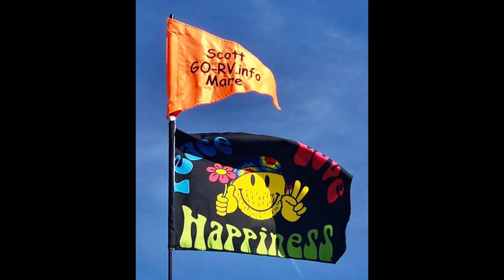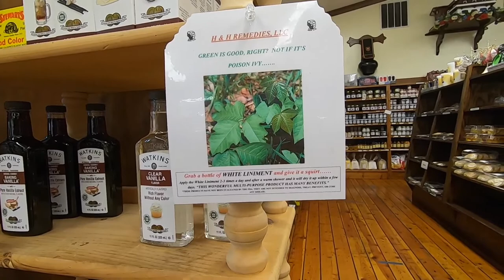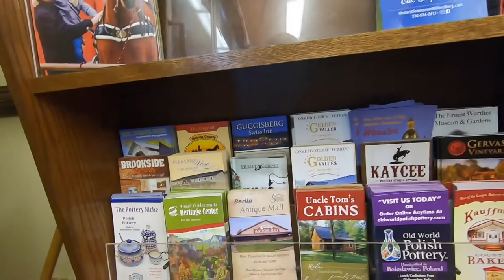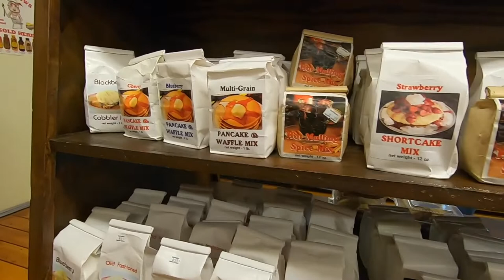Amish Country - Holmes County Ohio Part 6 Kauffman's Bakery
A short video of Kauffman's Country Bakery - Holmes County, Ohio. After showing where we park the RV and visit Heini's Cheese Chalet, we continue our Amish Country playlist just across the street at Kaufman's.
This is usually our 2nd stop. Ohio’s Amish Country is perfect for a relaxing weekend getaway. Learn about a way of life that has remained unchanged for generations. Visit great restaurants and markets, browse charming shops and choose from a host of great overnight accommodations.
The Holmes County Amish settlement is noteworthy among Amish settlements in Ohio in that it is home to a very diverse group of Amish. Holmes County differs from other large settlements such as Lancaster County, Pennsylvania, and Lagrange and Elkhart Counties in Indiana. These range from the progressive New Order Amish, with around 20 church districts, to the numerically largest affiliation, the Old Order, to the somewhat more conservative Andy Weaver or ‘Dan Church’ Amish, and finally the Swartzentruber Amish, a very tradition-minded group resistant to technological change.